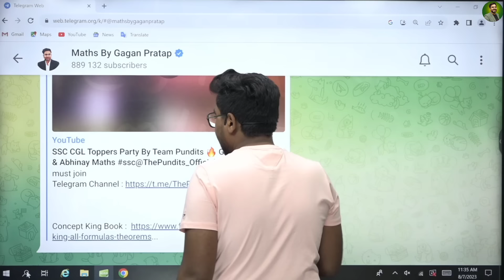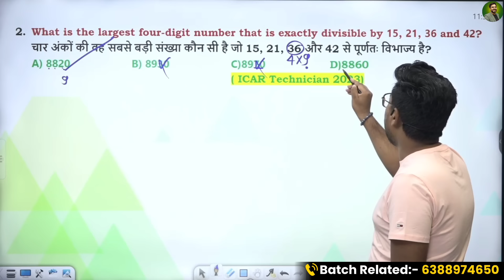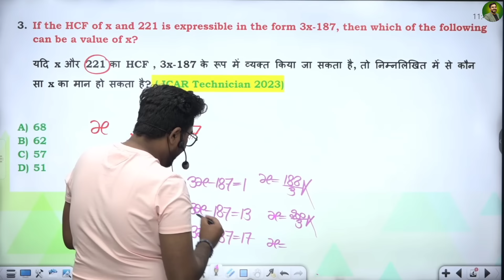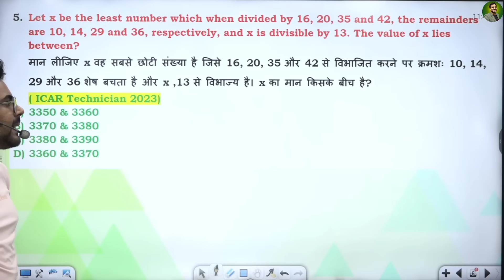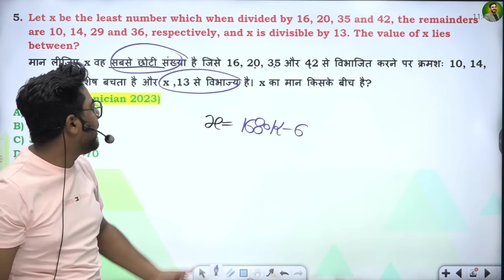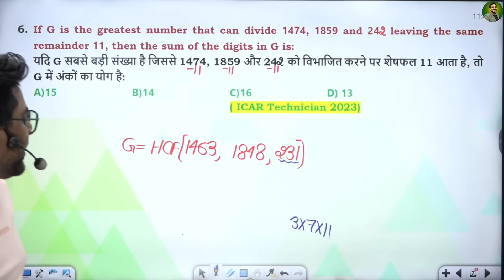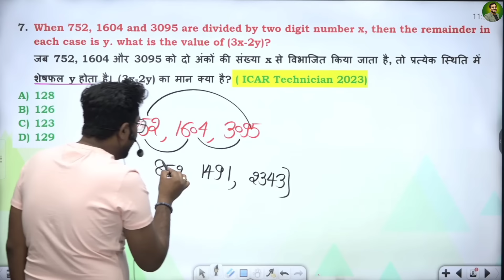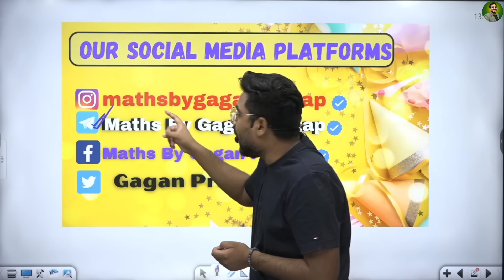LCM & HCF TCS ने पूछें नए सवाल|Latest Questions के साथ|GAGAN PRATAP SIR